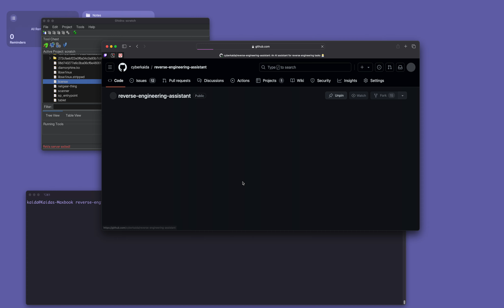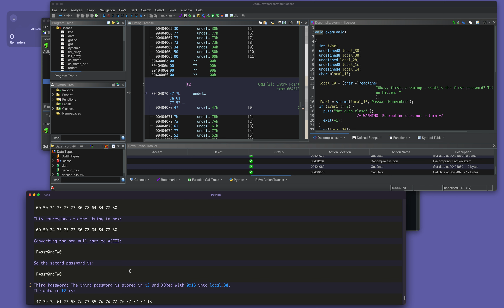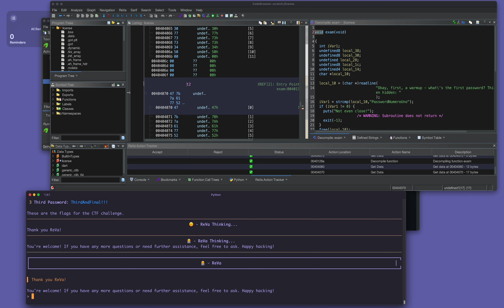ReVa automatically solving a CTF challenge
ReVa the Reverse Engineering Assistant solves a simple CTF challenge without human help!